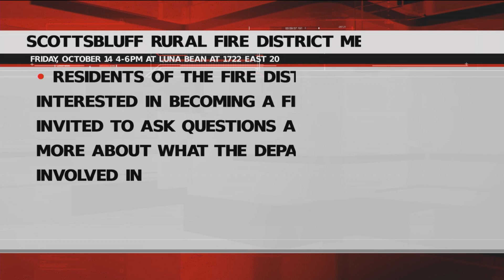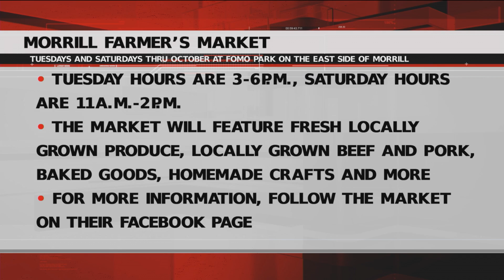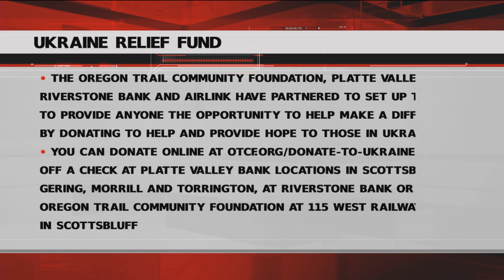Thursday Community Calendar